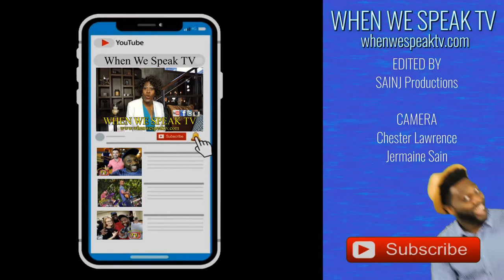Actress/Singer Chandra Currelley with Jermaine Sain of When We Speak TV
Actress/Singer Chandra Currelley can be seen in several of Tyler Perry's productions and you she is also a friend/supporter of Jermaine Sain and When We Speak TV